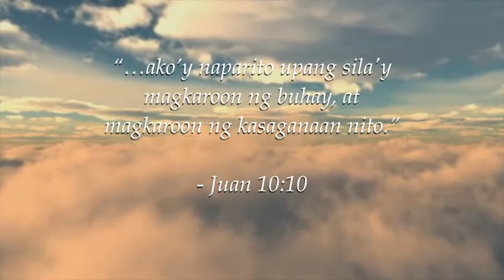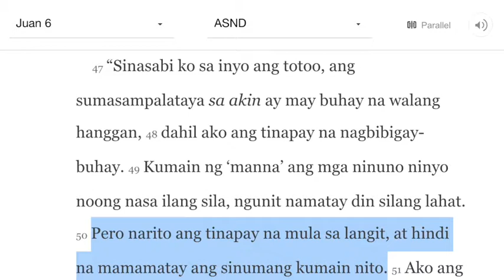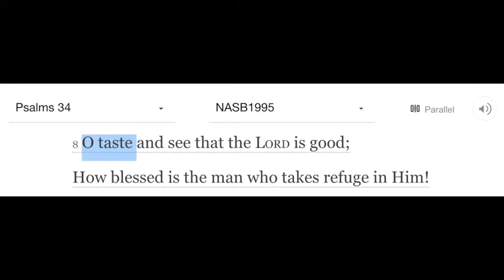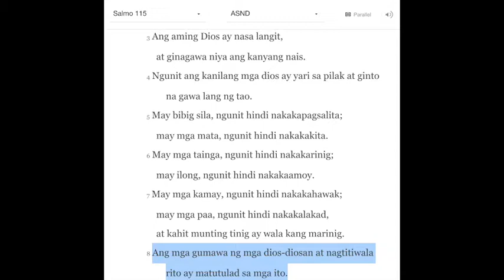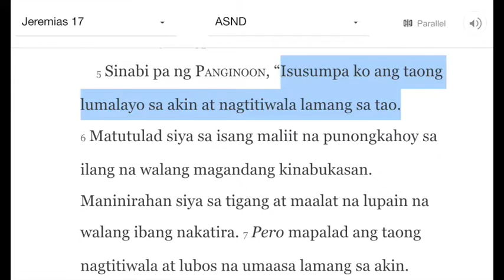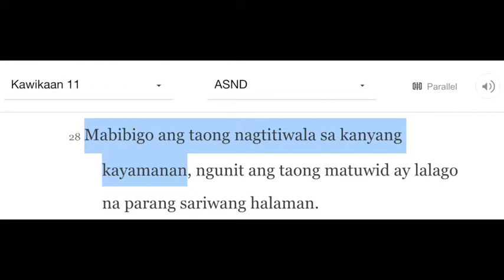ANG BUHAY NA KAY CRISTO: JUAN 6:47-50 (NOV 11, 2020)